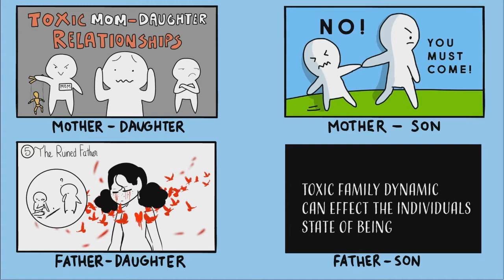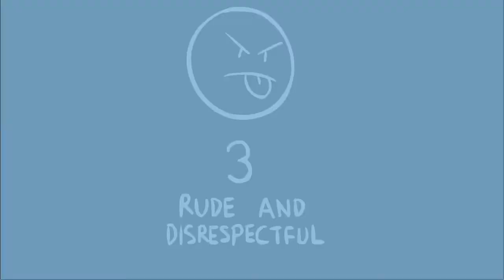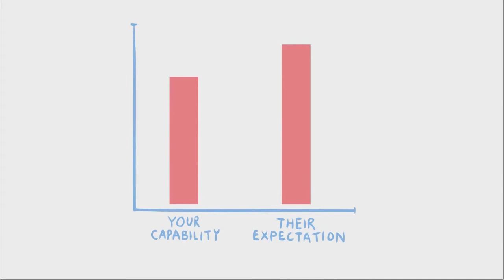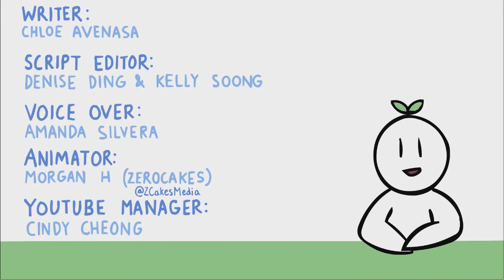7 Sinais de Pais Tóxicos - Parte 1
Pais Tóxicos podem causar danos à sua saúde mental. Você se pergunta se seus pais são tóxicos? Eles colocam ainda mais pressão em você e você não consegue se livrar disso? Estar sob o mesmo teto que pais tóxicos pode ser tão desgastante quanto estar em um relacionamento tóxico. Então, aqui vão alguns sinais de pais tóxicos que você pode se identificar.

Créditos:
Escritor: Chloe Avenasa
Diretor no YouTube: Cindy Cheong

Referências:
Dunham, S. M., Dermer, S. B., & Carlson, J. (2012). Poisonous Parenting: Toxic Relationships Between Parents and Their Adult Children. Journal of Family Psychology. Routledge, 2012.
O’Hagan, K. P. (2014). Emotional and Psychological Abuse: Problems of Definition. Child Abuse & Neglect, 19 (4); 449-461.
Glaser, D. (2017). Emotional Abuse and Neglect: A Study of Psychological Maltreatment. Child Abuse & Neglect, 26 (17); 697-714.
Harley, Maxine. “What Makes A Parent Toxic?” What Makes a Parent Toxic?, Psychologies, 27 Feb. 2019.